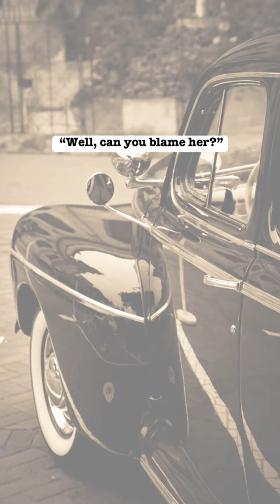...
Bermuda Blue by Jonathan Cullen